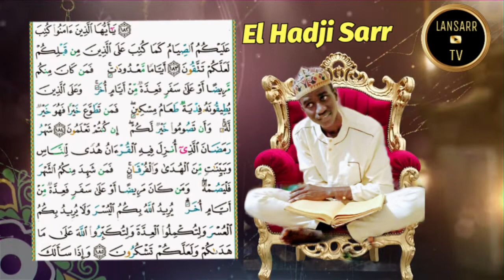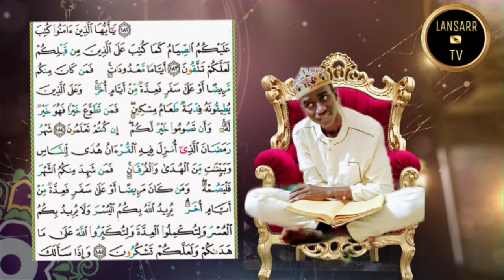Recitation de Coran que apaiser le cœur يا أيها الذين آمنوا كتب عليكم الصيام